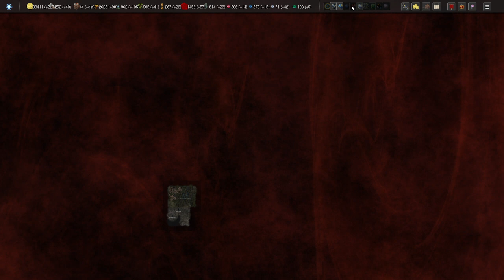Conquest of Elysium 5: Voice of El Mods - Max Difficulty with 13 Opponents -Episode 24 No Commentary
Conquest of Elysium 5: Voice of El Mods - Maximum Difficulty with 13 Opponents - Episode 24 No Commentary

Mods
Support Units
Populum
I changed this, started with additional locations, and shifted the negative cash from holy units to positive.